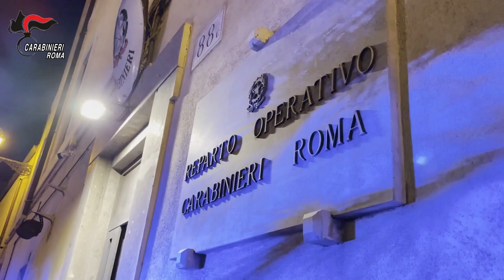Video CC. “Aveva aiutato il clan di camorra Polverino”, CC di Roma sequestrano beni per 20 milioni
Il sequestro di beni, per un valore complessivo di circa 20 milioni di euro, scaturisce dagli accertamenti delegati dalla Procura della Repubblica di Roma ai Carabinieri della Sezione Misure di Prevenzione del Nucleo Investigativo di Roma che hanno consentito di ricostruire il profilo e la carriera criminale dell’imprenditore, nonché di individuare il suo ingente patrimonio, da ritenersi frutto di attività illecite.